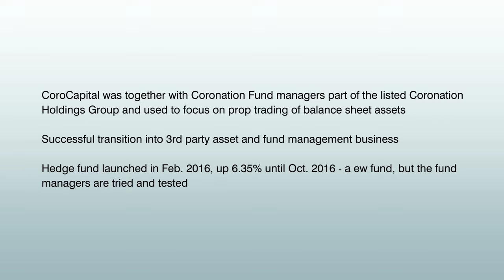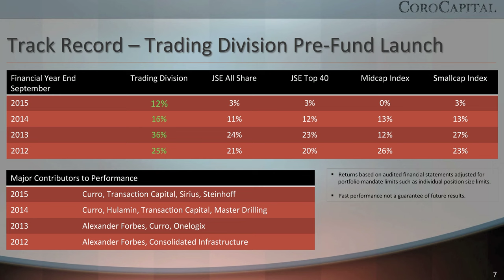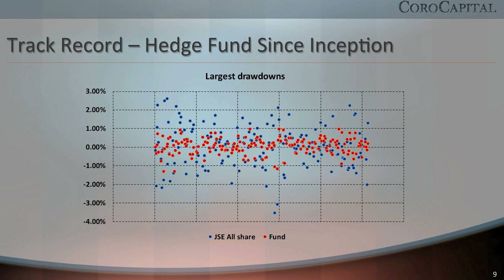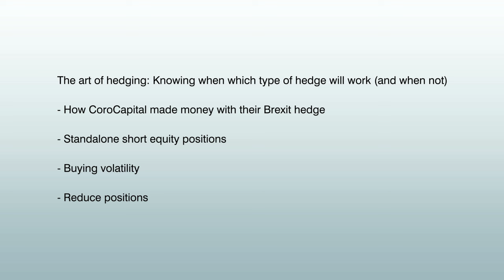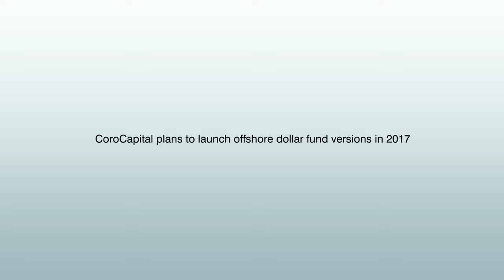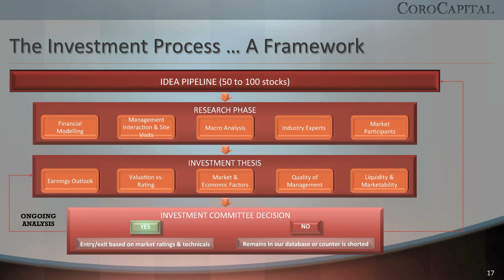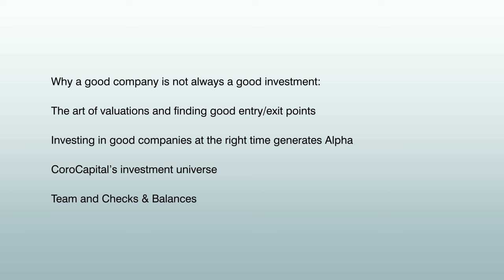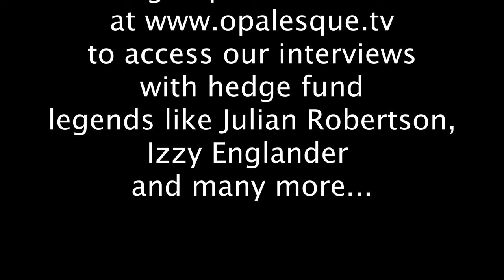CoroCapital: A hedge fund’s success is determined pre-launch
Chapters:

00:00 - Intro

00:41 - CoroCapital was together with Coronation Fund managers part of the listed Coronation Holdings Group and used to focus on prop trading of balance sheet assets
Successful transition into 3rd party asset and fund management business
Hedge fund launched in Feb.2016, up 6.35% until Oct. 2016 - a ew fund, but the fund managers are tried and tested.

02:49 - How to learn lessons before you launch a hedge fund: study other’s successes and failures: Quality of fundamental bottom up research. Quality of analysts (senior over rookie)
Funds with inexperienced analysts tended to have struggled in recent environment
Focus on single fund rather than a plethora of offerings

04:46 - Fund Mandate: Long/short, can invest across asset classes
South Africa’s new collective Investment scheme (CIS) law regulates hedge funds on worls class level
Multi-layered risk management

08:09 - The art of hedging: Knowing when which type of hedge will work (and when not)
How CoroCapital made money with their Brexit hedge
Standalone short equity positions
Buying volatility
Reduce positions

12:06 - CoroCapital plans to launch offshore dollar fund versions in 2017

13:17 - Investment Philosophy and Investment Process
Understanding the people who run companies
Understanding the competitive dynamics of a company’s sector and regulatory issues
15:29 - Why a good company is not always a good investment:
The art of valuations and finding good entry/exit point
Investing in good companies at the right time generates Alpha
CoroCapital’s investment universe
Team and checks & Balances

19:14 - Investment Team

Coronation Capital formed part of the listed Coronation Holdings Group which was founded in the early 1990’s. Post the unbundling of Coronation Fund Managers, it continued as an independent investment house, deploying proprietary capital into Private Equity and Trading. Over the past decade, their investment approach has generated consistent and above average returns.

On 1 February 2016, CoroCapital launched a stand alone hedge fund management company. Although the hedge fund is a new business, it is part of an established group:

- An investment committee with almost 100 years collective investment experience
- Support of a committed seed investor with a strong balance sheet
- Established operating infrastructure with sophisticated risk management processes and procedures
- A tried and tested investment approach, cultivated over many years
- Strong alignment of interests, shareholders and management team

In the current launch phase, CoroCapital deduced to focus on one single fund rather than a plethora of offerings. The fund has a long/short mandate, predominantly on South African equities, but it can invest across asset classes and also offshore. Since launch in Feb. 2016 until the end of October, the fund is up 6.35%, outperforming the JSE (+3.49%).

In this Opalesque.TV BACKSTAGE video, portfolio manager Michael Jacks speaks about:

- How to learn lessons before you launch a hedge fund: Study others’ successes and failures
- Which are the two main common features of successful hedge funds?
- CoroCapital’s multi-layered risk management & The art of hedging: Knowing when which type of hedge will work (and when not)
- Investment Philosophy and Investment Process
- Why a good company is not always a good investment

Michael Jacks, BCom (Hons) CA(SA), CFA joined CoroCapital in October 2011 from G3 Fund Management. Prior to joining CoroCapital, he had 4 years experience in hedge funds working as an analyst and equity trader at G3 Fund Management and at AMB Capital. Michael is a Chartered Accountant by training and completed his articles with PKF (JHB) Inc in 2006. After Articles he was assigned to PKF’s technical department as an IFRS expert. Upon leaving PKF, Michael joined AMB Capital in the Hedge Fund division.